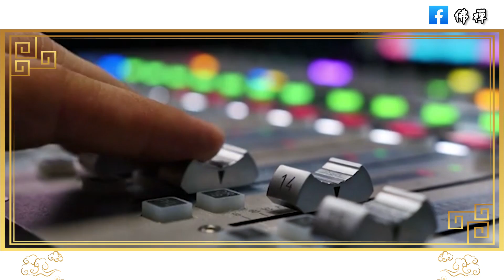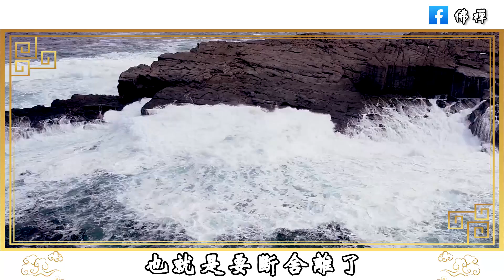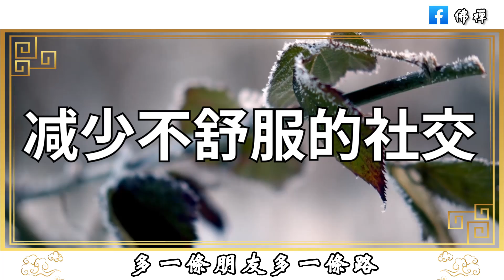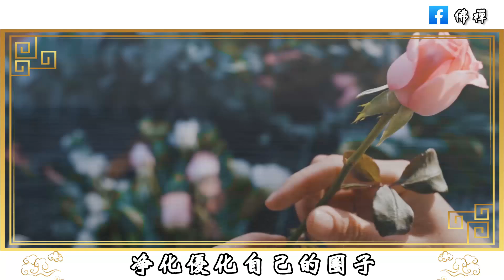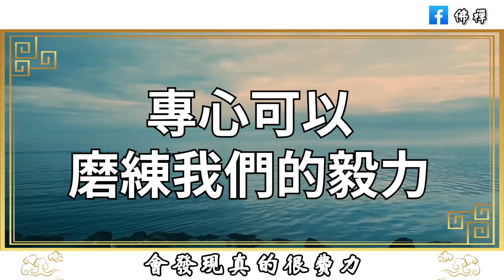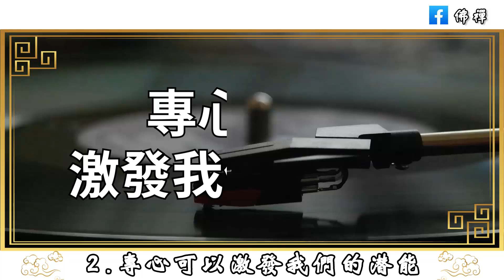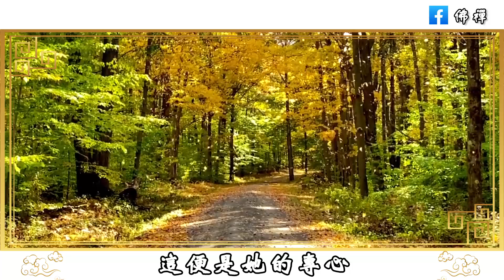佛禪：如何才能做好斷捨離？這三個簡單的技巧，真的太實用了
佛禪：如果有一天，你和兄弟姐妹變成了仇人，請做好這5件事，別讓家庭悲劇上演
佛禪：不捨得扔掉舊衣服？怕以後穿時找不到？其實是你想太多，把不穿的衣服清理掉，生活才會變輕鬆#斷捨離